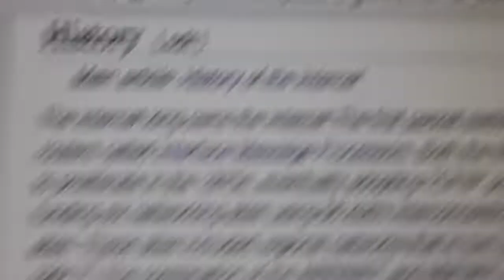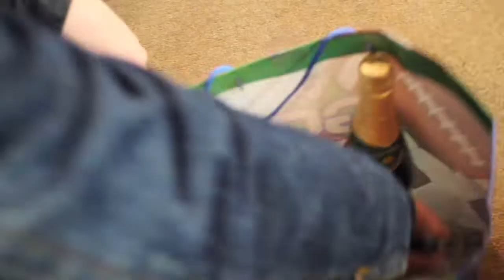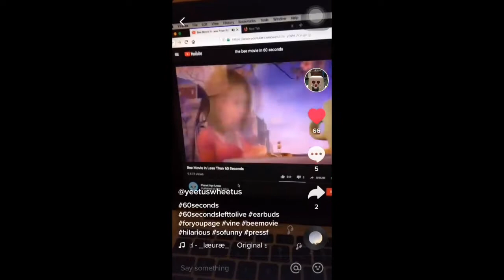The Saddest Day Of My Life......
(sorry about the clickbait lol)